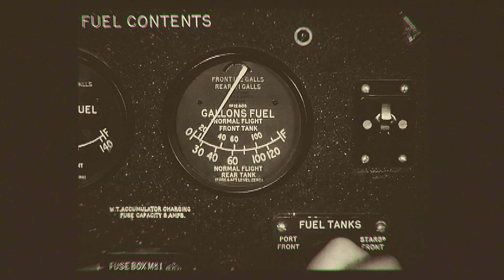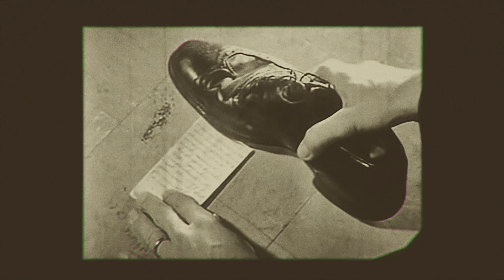Berri Txarrak Zerbait Asmatuko Dugu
As long as the world turns, standing still is not an option. Berri Txarrak has never chosen the path with the most tailwinds. A rebellious sound with a clear, hard edge wrapped in poetic lyrics and filled with appeals for freedom and justice. The very fact that Berri Txarrak sing in their native language in Basque, is a clear statement and indeed a very loud one. Lyrics that unite fascination and fear, snapshots, which create an image while emanating a thousand other thoughts in all directions.

Band: Berri Txarrak
Track: Zerbait Asmatuko Dugu
Album: Denbora Da Poligrafo Bakarra (Time Is The Only Polygraph)
Record Label: Only In Dreams / Graviton Music Services

LYRICS (English translation below)

Hozkailua marmarka
ezin lorikan hartu
biharko egunak ere 24 ordu ditu

Dei baten esperoan zaude
ez da iristen
noiztik da zire bizia
atzera-kontu bat bihurtu zela?

Abisua buzoian
asteko mehatxu
alabak dio: ama
zerbait asmatuko dugu

Atzera-kontu krudel bat
ta inoiz geratu daitekeenaren
itxaropen mailegua:
zer da ba bitzitza hau?
zer?

Fridge won’t stop buzzing
you can’t sleep
there’s 24 hours in tommorrow too

Waiting for the call
that doesn’t come
When did your life turn into a countdown?

There’s a bill in your mailbox
This week’s threat
Your daughter says:
mama we’ll think of something

Waiting for the call that doesn’t come

A cruel countdown
A loan of hope enough
to make believe you can stop it some time

And if not,
what is this life?
Just what?